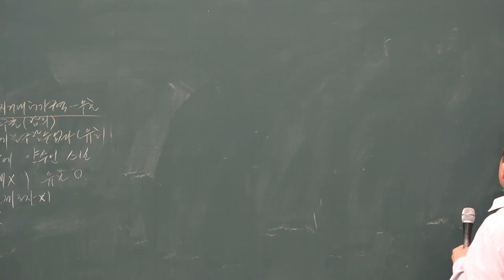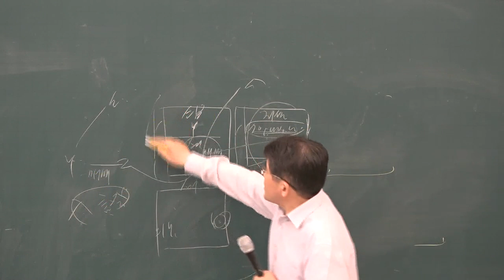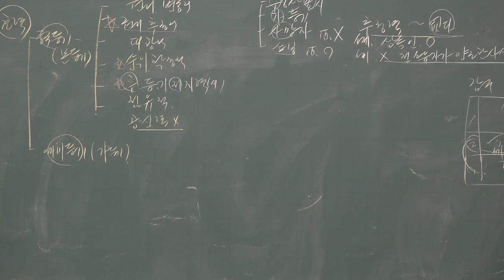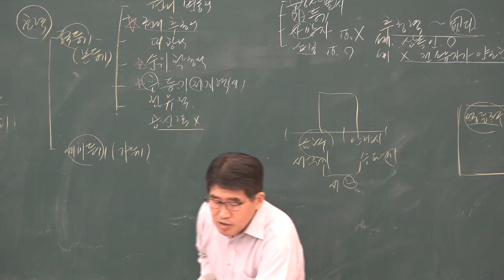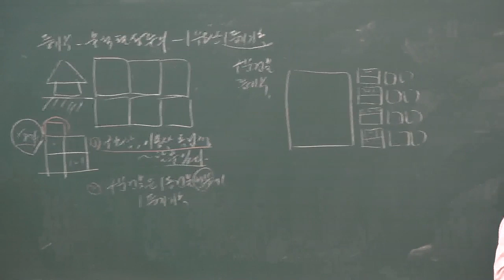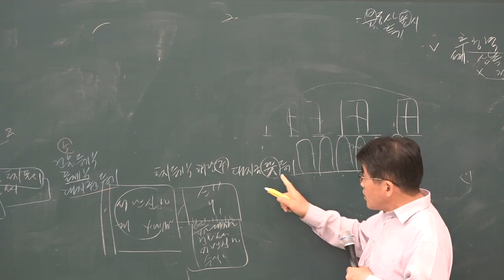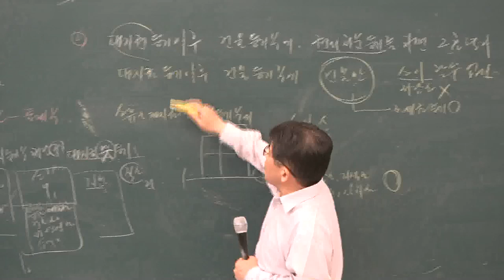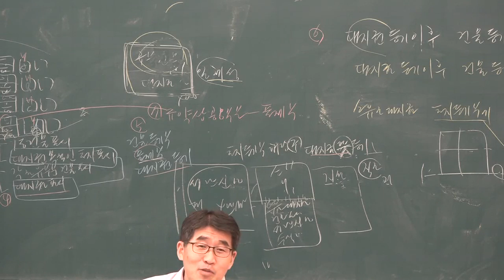[공전무] 2019년 공인중개사 부동산 공시법 심화이론 6-13